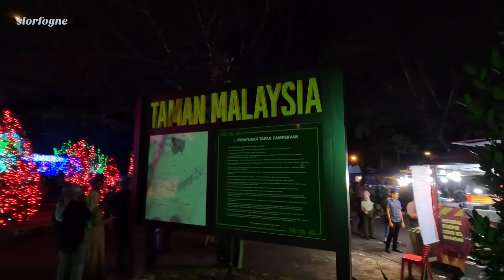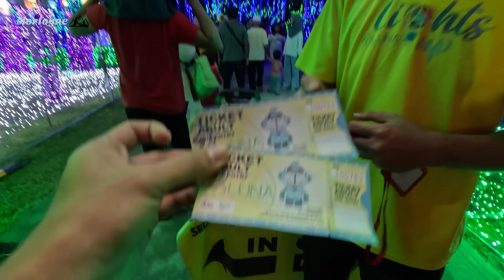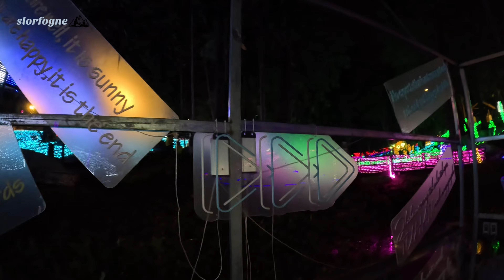Luna Lights Wonderland Seremban //Largest Malaysia's Light Festival //Taman Tasik Seremban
The biggest outdoor light festival in Malaysia is called Luna Lights Wonderland nowheld in Taman Tasik Seremban. Visitors may expect to be experienced visual touring display with over 850,000 LED lights that are illuminating magnificent exhibits set up around the park space.

This light festival at Taman Tasik now opened from 25 August 2023 until 24 September 2023. This festival consists of 5 themes such as
1. Aerospace
2. Forest
3. Animal
4. Aquatic
5. Romance
 So. don't miss it and find your leisure time to visit there.

The cost of admission to the festival is a reasonable RM15 for adults and RM8 for children. Tickets can be bought at the festival grounds, which are available to the public every day from 7 p.m. to 12 a.m.